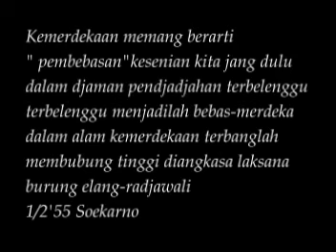Grey art exhibitions 2013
Visual Art Exhibition
Theme: Grey
more than 29 Artists from
Indonesia Institute of The Arts Jogjakarta participated
will show some of their great art works
May 13 to 26, 2013, 10:00 to 22:00
Grand Indonesia Shopping Town
Exhibition Hall, West Mall, 5th Floor
Jl MH-Tamrin, Jakarta-Indonesia
The Artists :